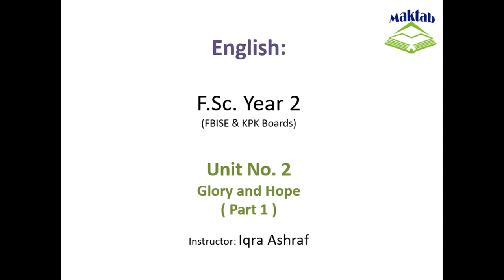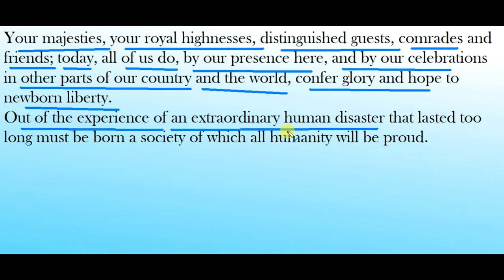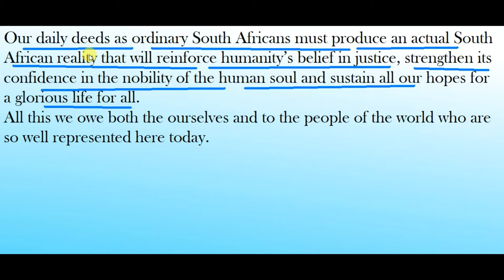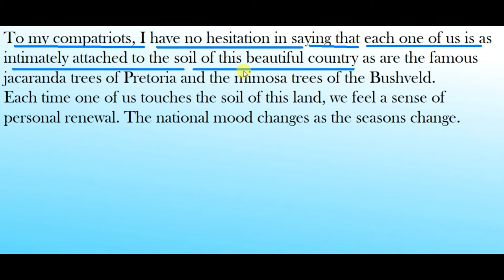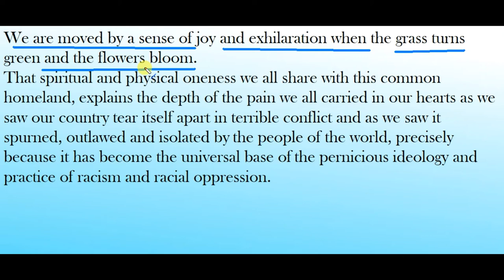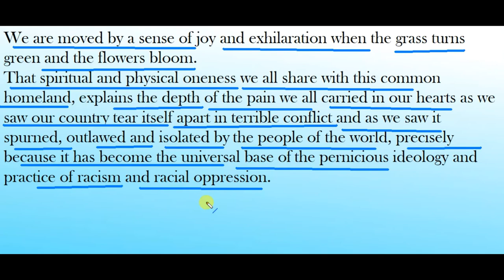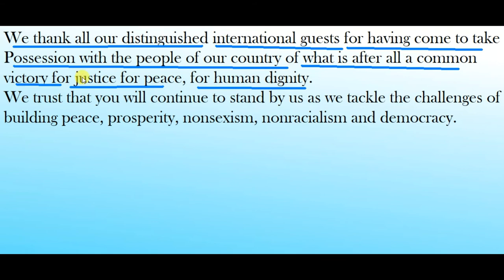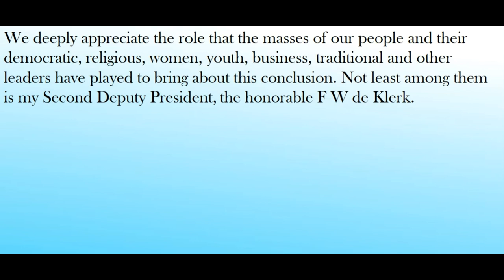FSc English Book 2, Unit 2, LEC 18: Glory and Hope ( Part 1 )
This video lecture (F.Sc. Second Year English) covers the  Unit No. 2 “Glory and Hope”
In this video we will cover "Glory and Hope"  Nelson Mandela's inaugural speech.
The reader encounters lines that tell of pride, passion, and devotion.
They realize that Nelson Mandela wrote the speech with his heart rather than with his mind.
After tough times, Mandela is not ashamed of his land and believes that with hard work and patience from the citizens of South Africa.
They can "reinforce humanity's belief in justice, strengthen its confidence in the nobility of the human soul and sustain all hopes of a glorious life for all.  Find more e-learning material and educational video lectures in Urdu at Maktab.pk. These videos are free to use for promotional and commercial purpose by keeping the credits to Maktab.